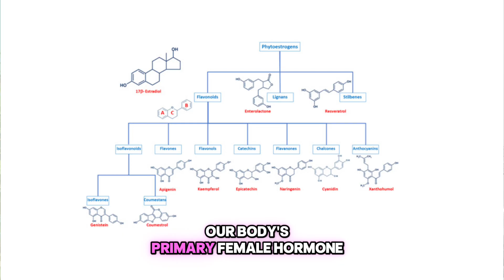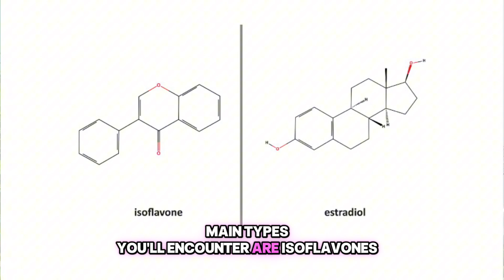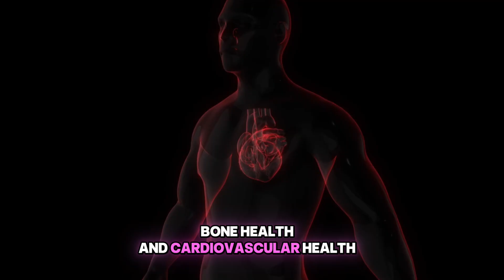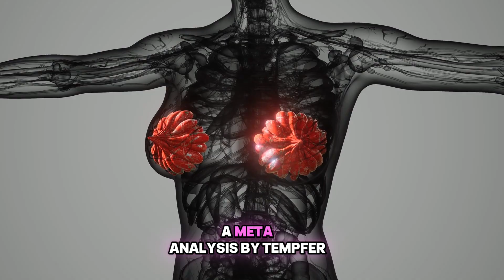Soy Or Not? The Soy-Genes-Gut Connection In Menopause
Join Dr. Laurena Law as she explores the science behind soy and phytoestrogens for menopause. Discover what the research really says about their benefits for managing symptoms and supporting overall health. Make informed decisions tailored to your individual needs!

REFERENCES:
1. Chen, M. N., et al. (2015). Efficacy of phytoestrogens for menopausal symptoms: a meta-analysis and systematic review. Climacteric, 18(2), 260-269.
2. Taku, K., et al. (2012). Extracted or synthesized soybean isoflavones reduce menopausal hot flash frequency and severity. Menopause, 19(7), 776-790.
3. Barańska, A., et al. (2022). The role of soy isoflavones in the prevention of bone loss in postmenopausal women: a systematic review with meta-analysis. Journal of Clinical Medicine, 11(17), 5080.
4. Sathyapalan, T., et al. (2018). Soy isoflavones improve cardiovascular disease risk markers in women in early menopause. The Journal of Clinical Endocrinology & Metabolism, 103(10), 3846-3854.
5. Vergne, S., et al. (2009). Influence of ethnic origin (Asian v. Caucasian) and background diet on the bioavailability of dietary isoflavones. British Journal of Nutrition, 102(11), 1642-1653.
6. Tempfer, C. B., et al. (2009). Side effects of phytoestrogens: a meta-analysis of randomized trials. American Journal of Medicine, 122(10), 939-946.

Timestamps:
00:00 – Introduction: Soy & Phytoestrogens in Menopause
01:00 – What Are Phytoestrogens? (Isoflavones, Lignans, Coumestans)
02:30 – Do Phytoestrogens Help Hot Flashes? (Key research findings)
04:00 – Beyond Hot Flashes: Bone Health Benefits
05:00 – Cardiovascular Health: What the Studies Show
05:30 – Why Results Vary: Genetics, Gut Bacteria & Equol Production
06:30 – Is Soy Safe? Breast Cancer Concerns Explained
07:30 – Food vs Supplements: Practical Recommendations
09:00 – Putting It All Into Perspective
09:45 – Final Thoughts & Evidence-Based Takeaways